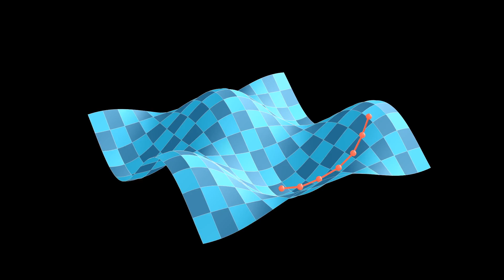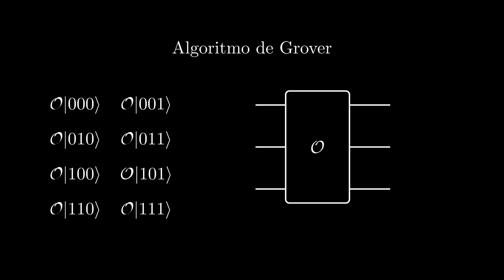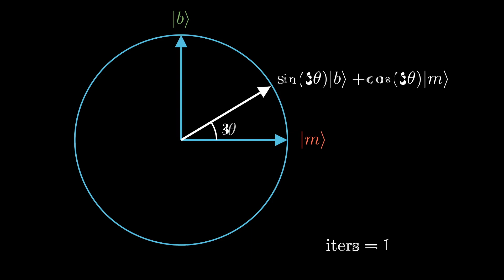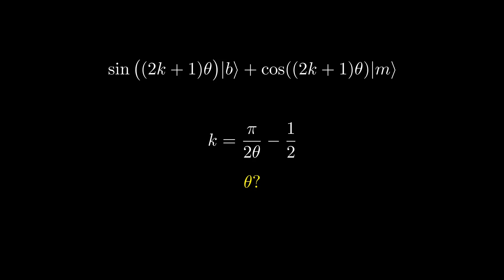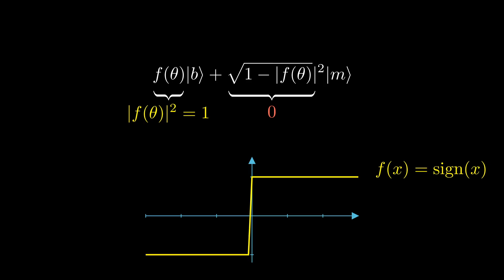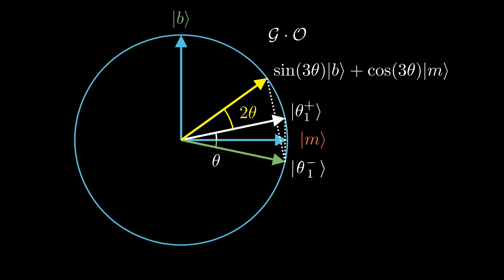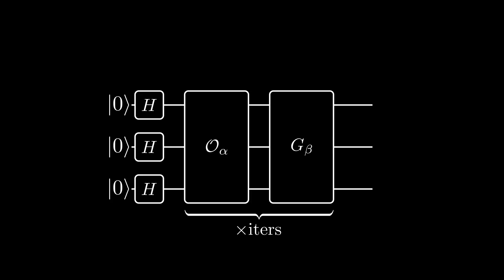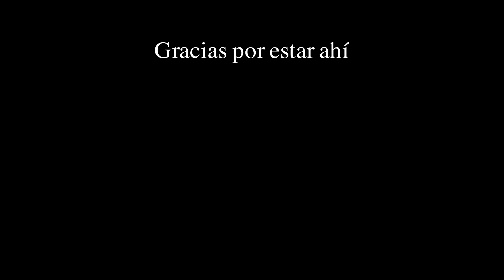Fixed-Point Quantum Search: el estado del arte de la búsqueda cuántica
Los algoritmos de búsqueda son muy utilizados en nuestro día a día y la computación cuántica tiene mucho que decir aquí. Hoy presentamos Fixed-Point Quantum Search, lo que podríamos ver como el estado del arte en este tipo de algoritmos 🔍